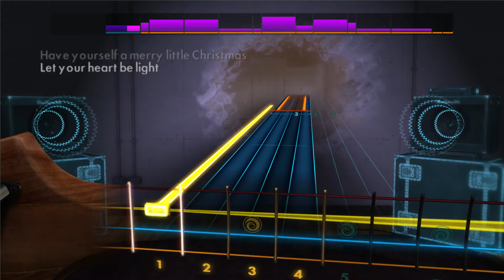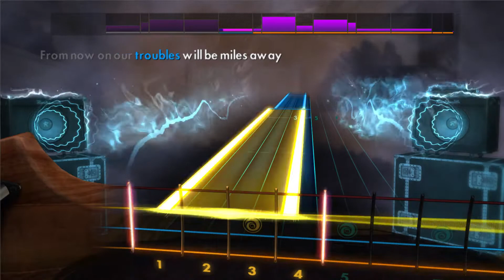Alan Jackson-Have Yourself A Merry Little Christmas (RS2K14 Playthrough) Bass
For cdlc download requests, please read the channel information tab.